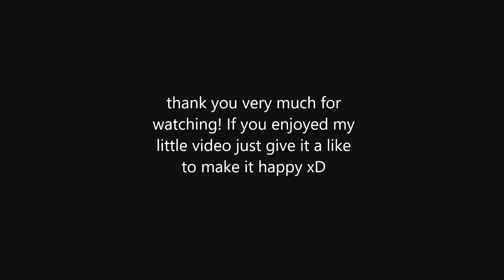Best VOLKSWAGEN ( das auto xD ) early DESIGNS | Rocket League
Da ist das Ding! xD Endlich mal wieder ein ikonischer Wagen in Rocket League! Enjoy my GOLF GTI DESIGNS. Stay healthy and keep gaming xD